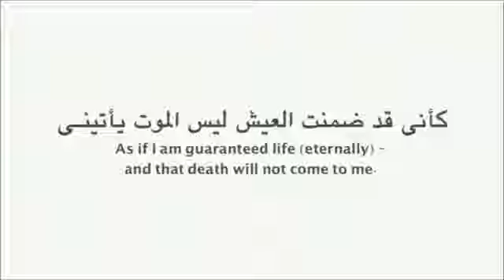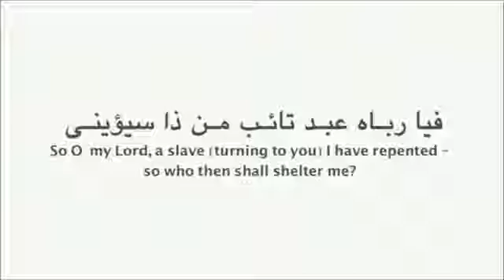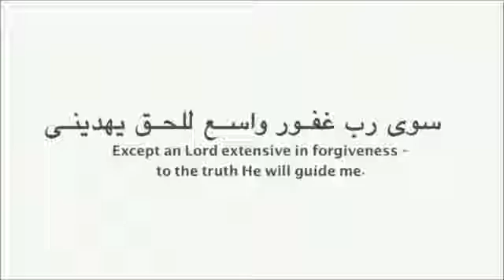The Poem that made imam Ahmad ibn Hanbal cry - AMAZING POEM--by muslim